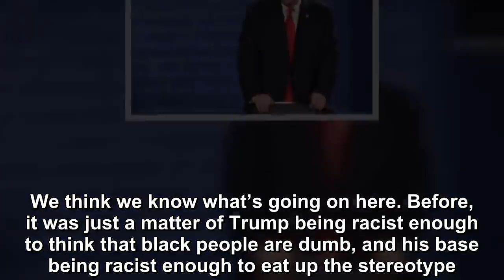Donald Trump’s sudden shift in his insult pattern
Despite his erratic and unstable nature, Donald Trump is largely a man of patterns.  In fact he seems so at home with his patterns, he doesn’t appear to even know he’s engaging in them.  For instance,